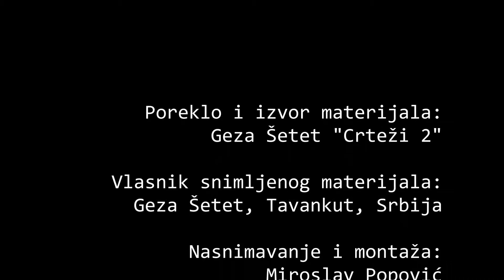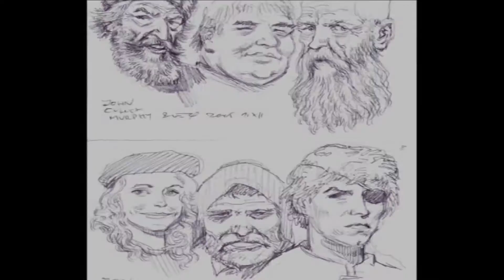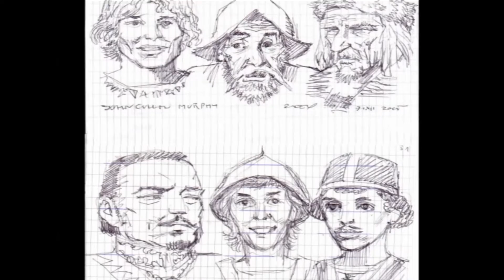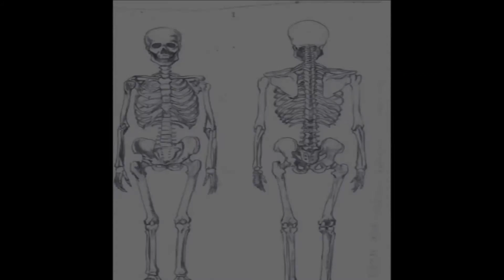Geza Šetet Crteži 2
Drugi deo zbirke crteža Geze Šeteta.